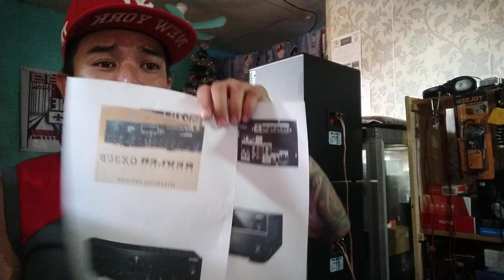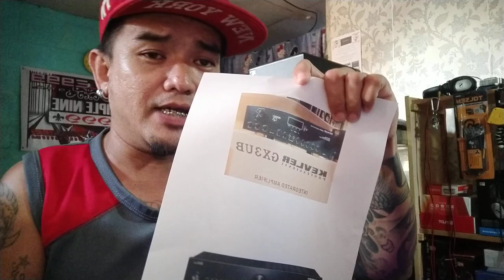av receiver and integrated amp ano ang pinagkaiba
re upload galing sa old channel ntin mga bossing
 basic differences between av receiver ang conventional integrated amplifier